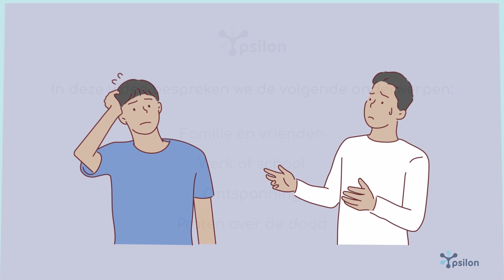Jouw eigen gevoelens - Beter leven met een suïcidale naaste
Zelfdoding komt veel voor, maar we praten er te weinig over. Ken jij iemand die denkt aan zelfdoding? In drie korte video's geven we tips voor jou als naaste. Dit is video 3. In deze video bespreken we hoe je kunt omgaan met jouw eigen gevoelens als naaste.